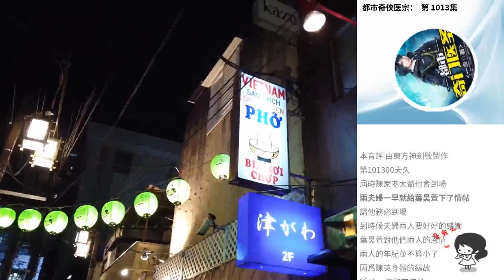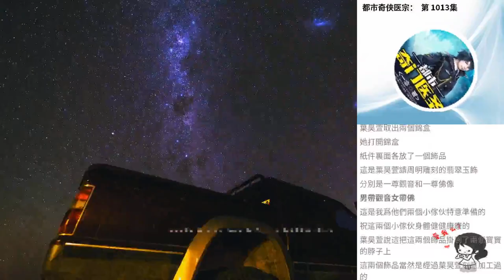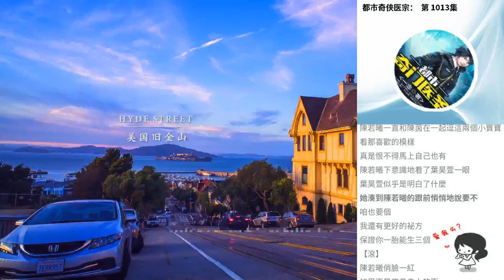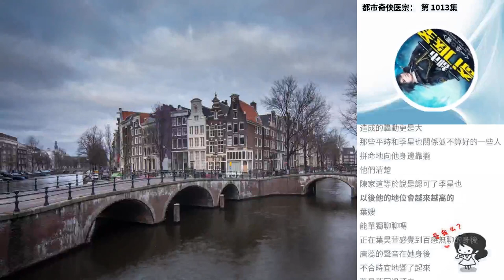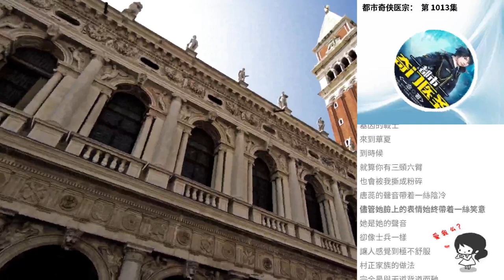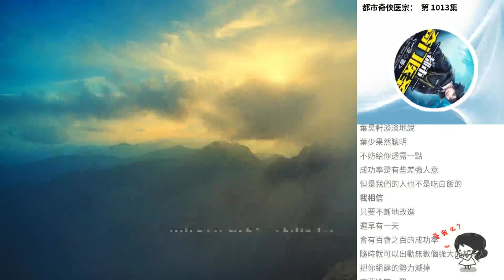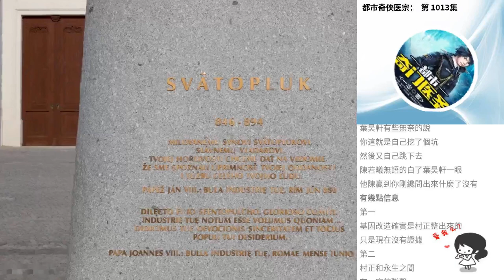都市奇俠醫宗： 第 1013集